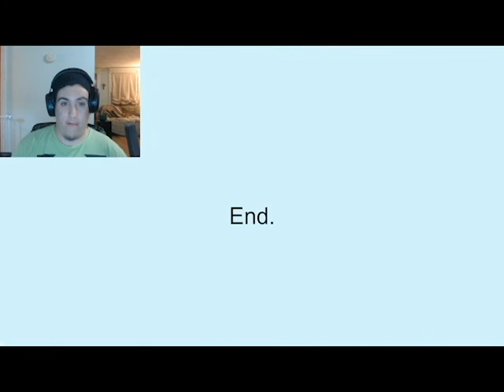wrong floor ( this game will scare the crap out of you )